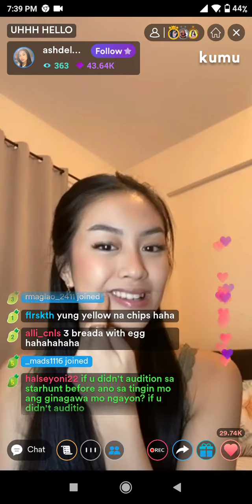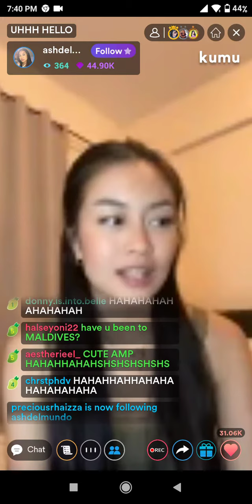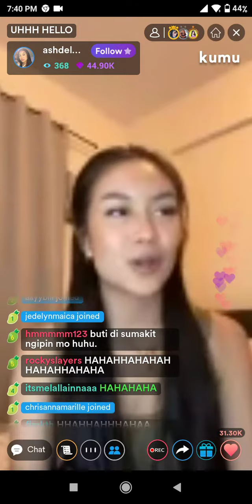ASHLEY DELMUNDO LIVE ON KUMU PINAGALITAN NI KUYA DAHIL SA PAGKAIN NG MATAMIS|MARCH 15 2021